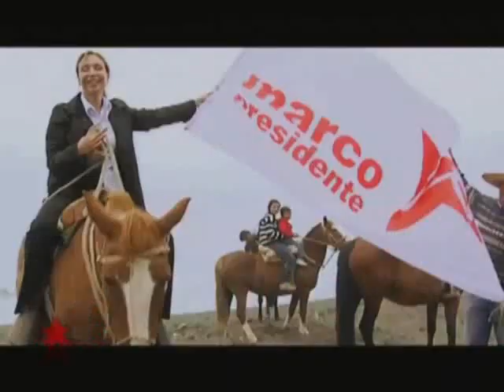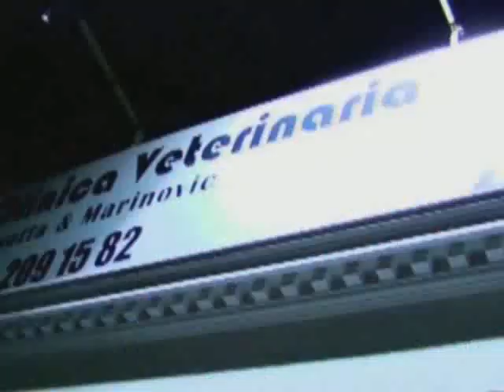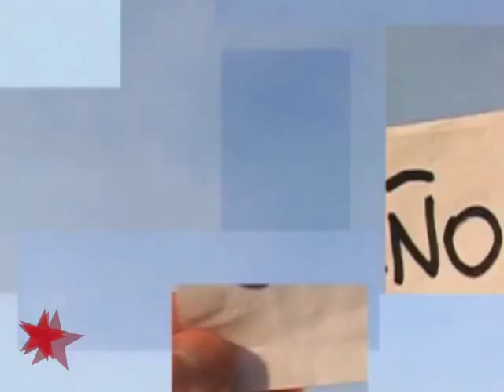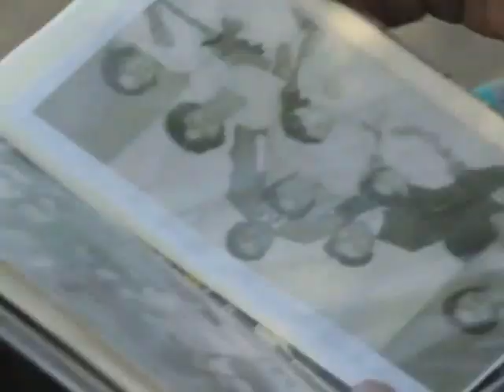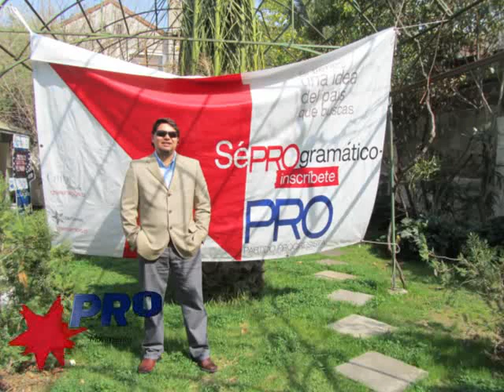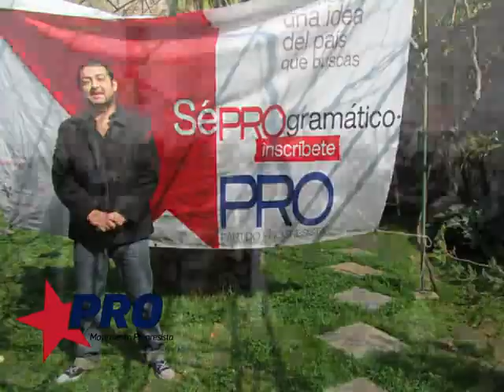Franja Campaña Presidencial 2009